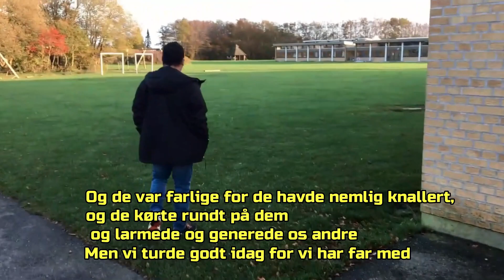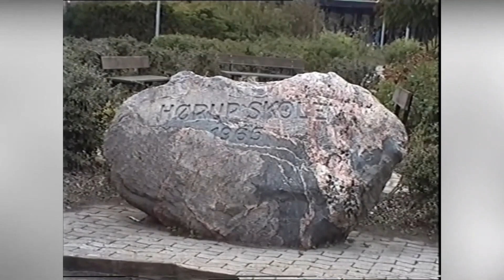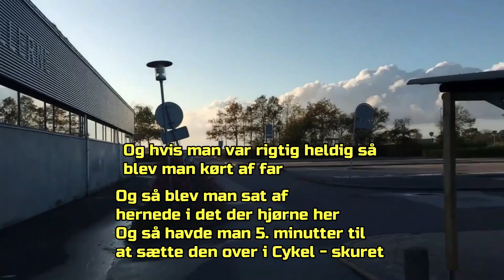back in the days (med subtitles)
Her får du et tilbageblik på min første skoledag i 1993.
Hvor jeg vender tilbage til Hørup Central Skole
26 år efter for at opleve og genskabe nostalgien forbundet med
tiden på skolen.

musikken er komponeret af -
Zac Efron & Zendaya - Rewrite the stars
fra filmen The Greatest Showman (2017).
Lyden er behandlet i Adobe Audition.
Underteksterne og billedet er lavet i Wondershare Filmora 9.3.0.24
På gensyn.